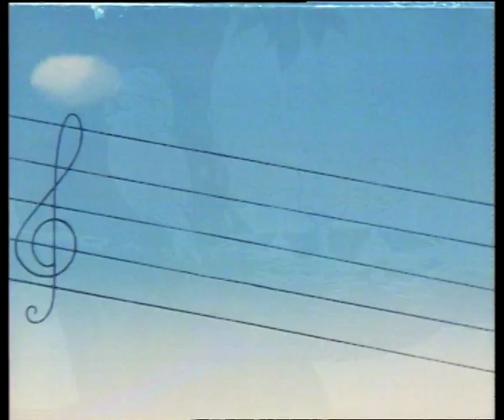Vliegensvlug naar het nest terug - Boes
Episode 12